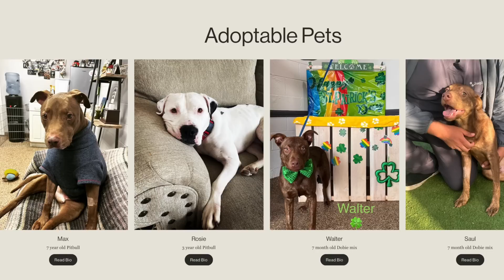The Shop that built the Fast and Furious X Cars!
An inside look at the shop behind much of the Fast and Furious vehicles seen on screen and the man behind those iconic builds. So many cars in this video: Charger, H2 Hummer, Lamborghini, Chevelle, 400Z, El Camino, Impala, and so much more.

Thanks to Dennis McCarthy for taking the time to hang with us.
Thanks to Jay from JDMEgo for the H2 Hummer "Rescue Rig" Designs